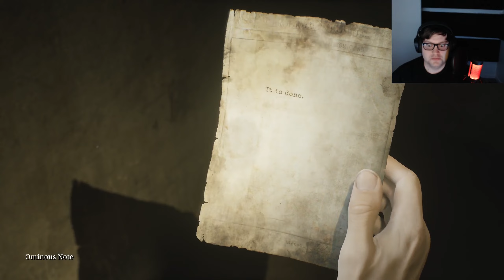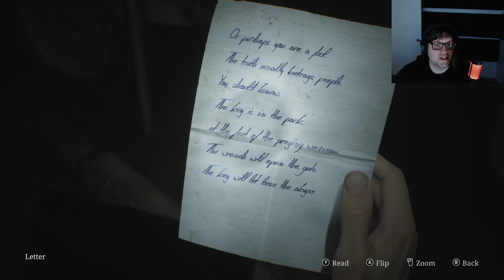Silent Hill 2: Part 9: Otherworld Outside?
Well I left the hospital and... everything is still brown and grimey. Uh-oh...